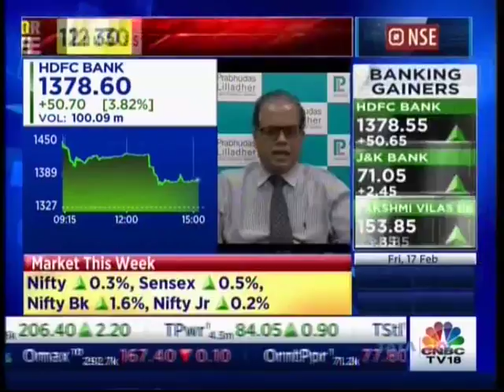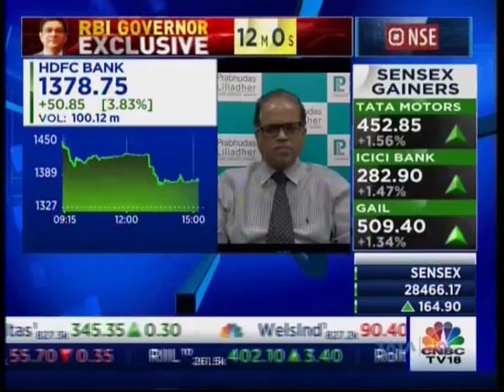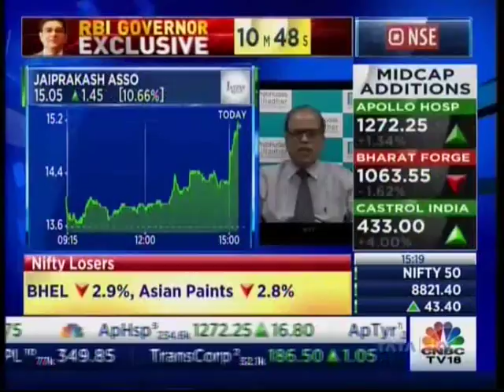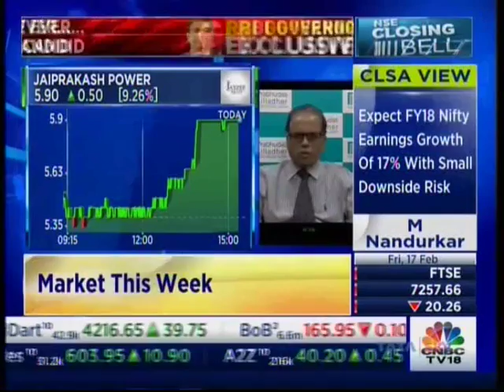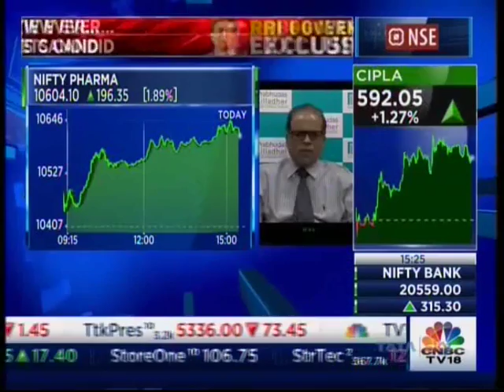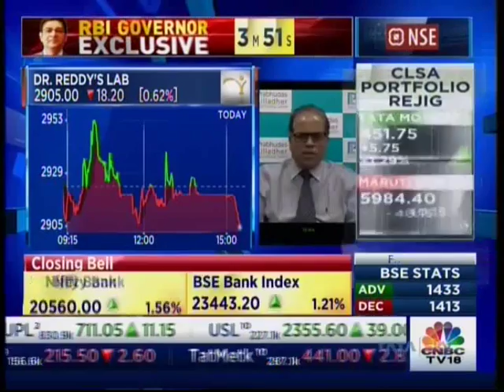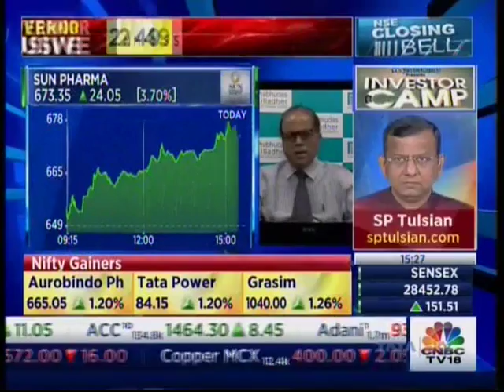Equity Expert Dilip Bhat's Views on Stock Market | Prabhudas Lilladher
Dynamic  trendsetter and an expert investor Mr. DIlip Bhat is Joint MD at PL India. Mr. DIlip talks about current status of HDFC stocks, he states that if investor have 3 to 6 month horizon it may not give good returns but for 12 to 18 months investor can hold the stock. He also shares his views on some penny stocks like Jp associates, GMR Infra. Mr. Dilip comments on Tata Motors stocks according to him investors can buy Tata motors stocks around these lower levels. According to him this is a good time to invest in pharma stakes because of the growth factor and also because of profitability.